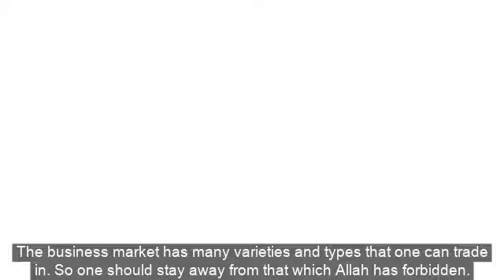Ruling on using E-cigarettes and Vaping - Sheikh Dr Aziz bin Farhan Al Anzi